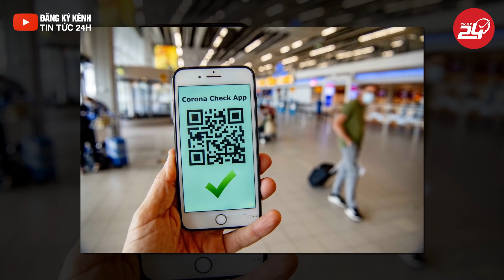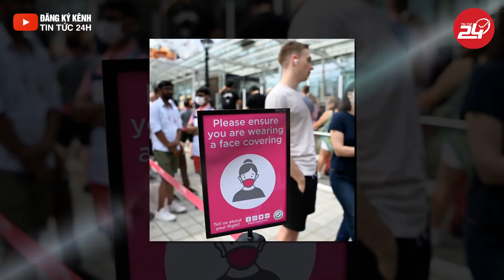Tin Tức Dịch Covid Nóng Nhất Hôm Nay/ Hà Nội Phong Tỏa Phường Chương Dương 14 Ngày